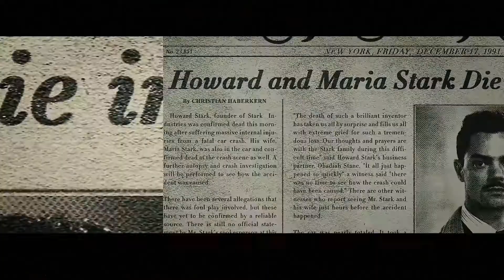Winter Soldier I The Vengeful One (Disturbed)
To make up for the fact that it takes me a long time to make the videos I'm working on right now, I've made a speed-tape of it on, again, my favourite superhero, the one that inspired my nickname.